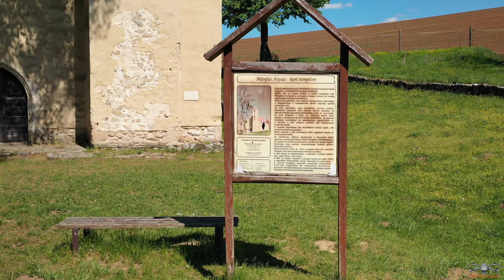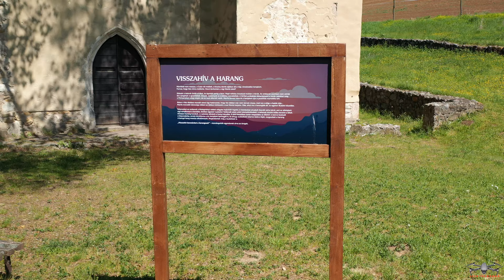Mánfa Sarlós Boldogasszony templom UHD. 2021. máj. 09.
Mánfa Sarlós Boldogasszony templom.
Minden Jog Fenntartva- SZENTES GÁBOR